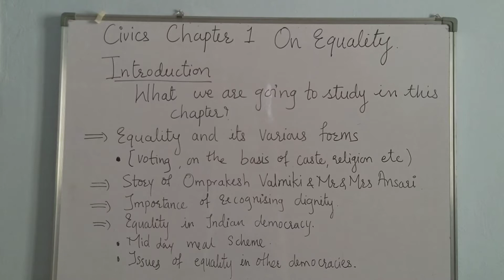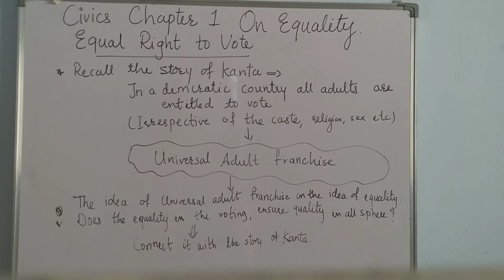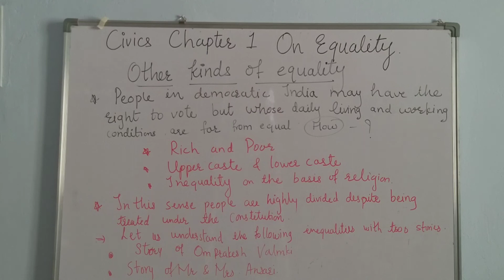Civics class 7th chapter 1/on equality/Equal right to vote/Other kinds of equality/part 2/shobha